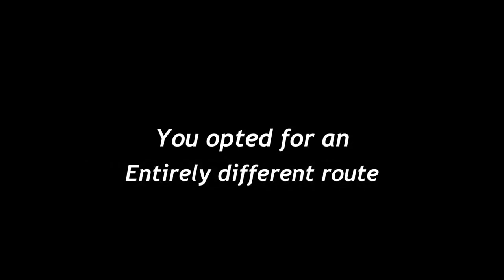Undying - Kingdom Mode Announcement trailer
General information:
🎮 Developer: Vanimals
🎮 Publisher: Skystone Games, Vanimals